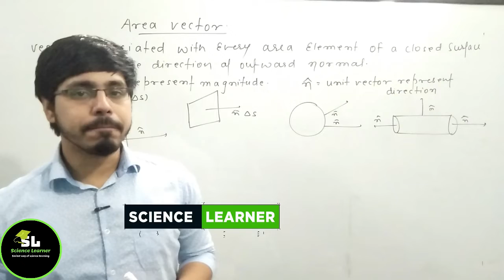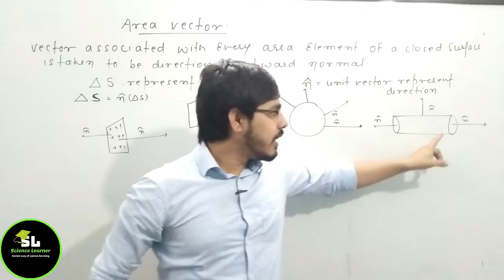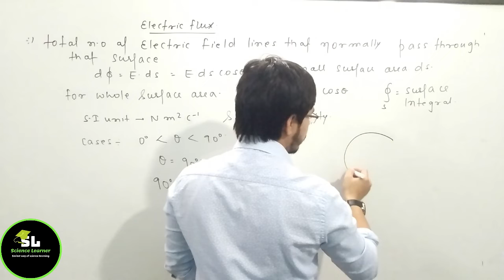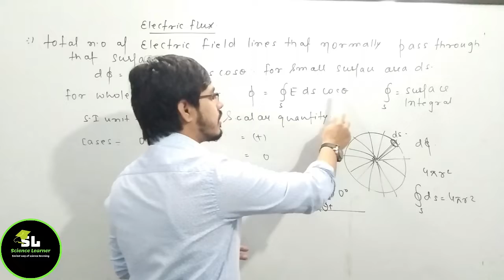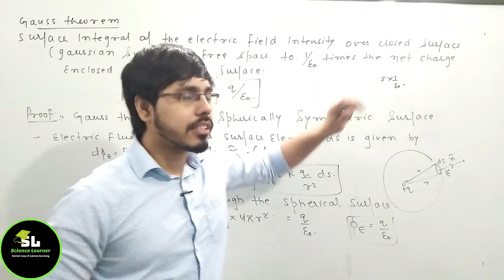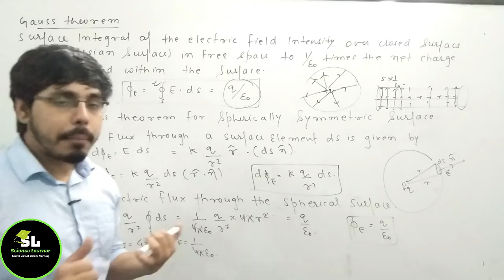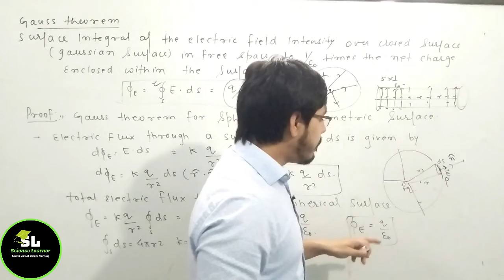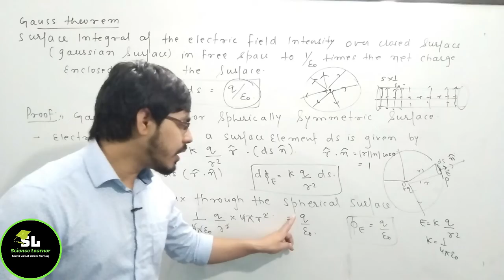Lecture-10 Area Vector | Electric Flux | Gauss Law Physics Chapter-1| By Viren Sir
In this video, you will learn about the Area Vector, Electric Flux & Gauss Law Physics Chapter-1.